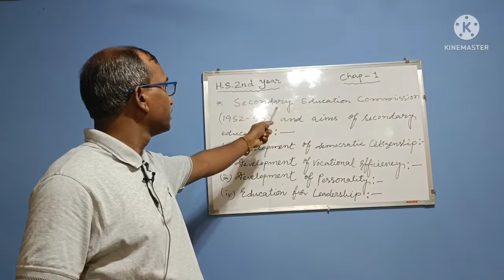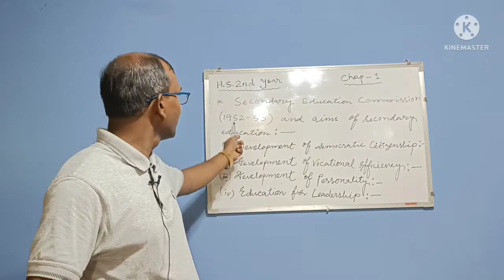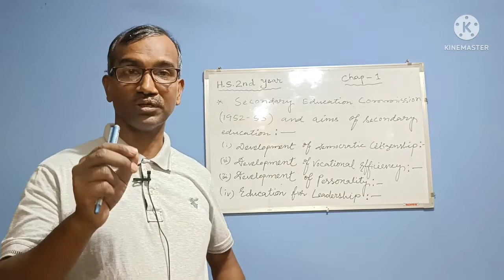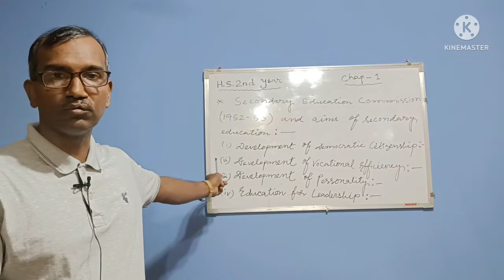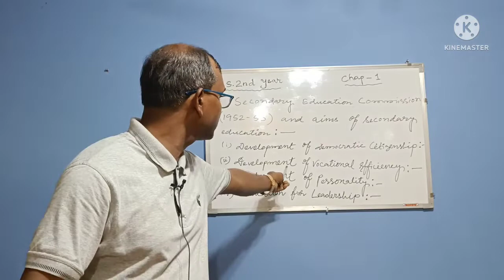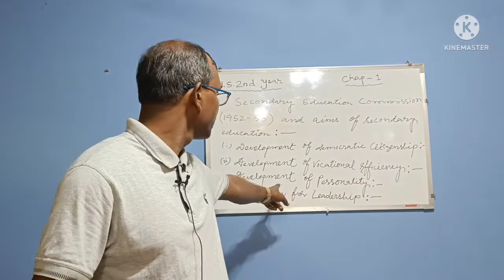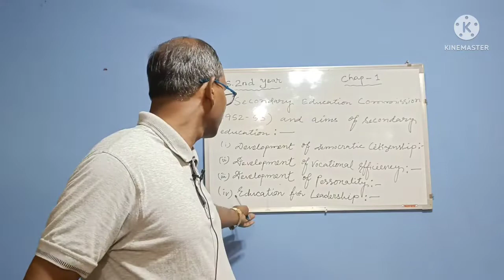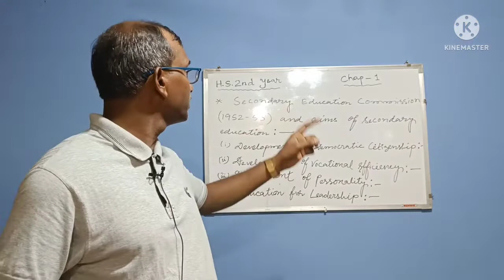HS 2nd year English Medium Education chapter 1 Topic- Secondary education commission 1952-53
Different Aims of secondary education according to secondary education commission or mudaliar commission 1952-53(Medium -English)